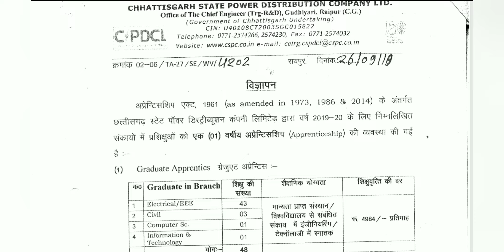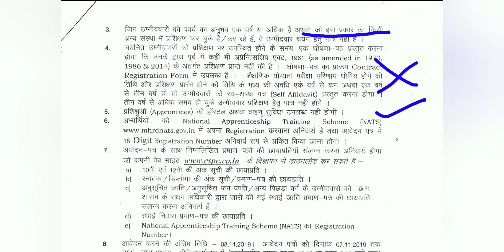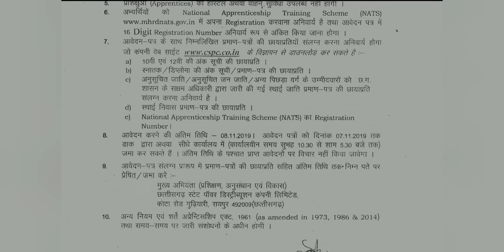cspdcl recruitment 2019 for engineer's/ govt. Job vacancy in chhattisgarh 2019 latest